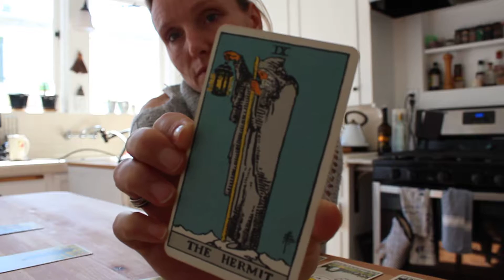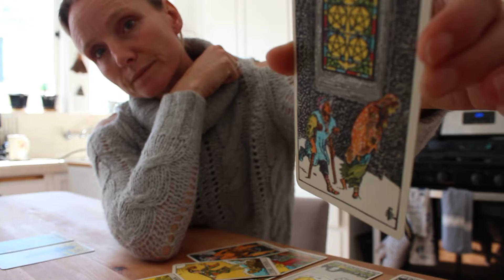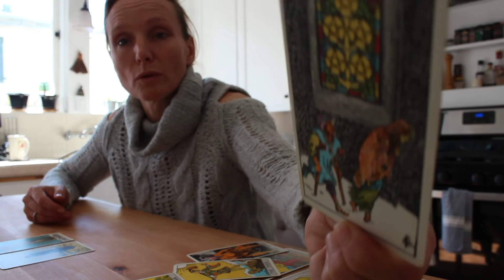Projective Tarot Cards Exercise Part 2